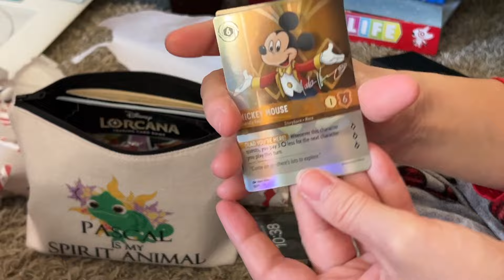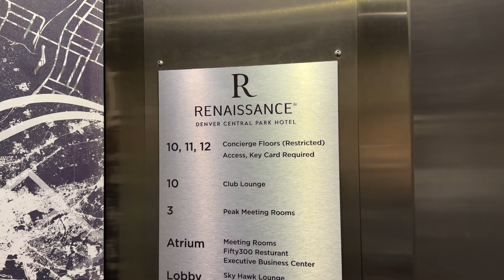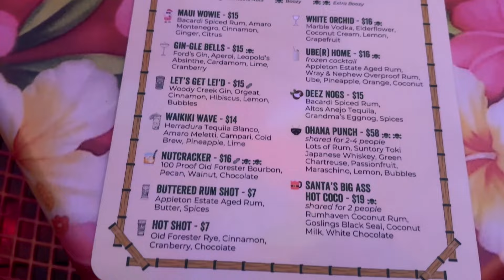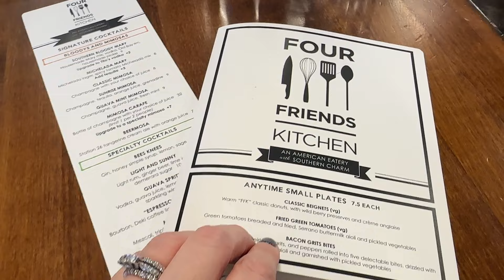Christmas Morning Fun & A Very Merry Tiki Date Night Adventure!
We had such a joyful and magical Christmas morning! Wally had some special surprises under the tree and even Biggie got some treats from Santa!! Irene and Mark rounded out the holiday season with a Denver date night to visit some Tiki bar holiday pop ups and we rang in the new year here at home! Happy 2024! We are looking forward to the year ahead!

We invite you to find out about Disney Vacation Club so you can enjoy the kind of dream vacations our family gets to experience year after year

Links to the camera equipment we use:

Sony ZV-1 Compact 4K HD Camera with Wireless Bluetooth Grip/Tripod:

Saramonic Blink 500 Ultracompact Wireless Microphones:

Canon G7X Mark2:

GoPro HERO8 Black:

Camera Gimbal:

iPhone Gimbal:

for more family friendly streams. Thanks to Dean at TheLivePlace for his work and listing our streams.

*Views presented on this channel our solely our own and not intended to be representative of our employers. Any mention of financial information is not meant to be taken as financial advice.

*Any drone footage used in our videos was shot in accordance with FAA regulations. We are 14 CFR Part 107 Licensed.